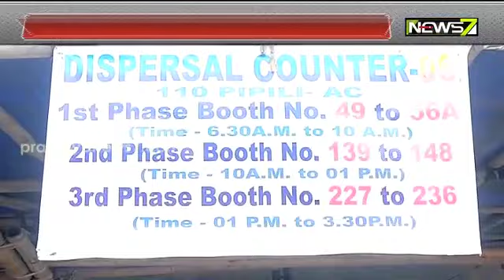Pipli Bypolls: High Voltage Campaign By The Political Parties On The Last Day